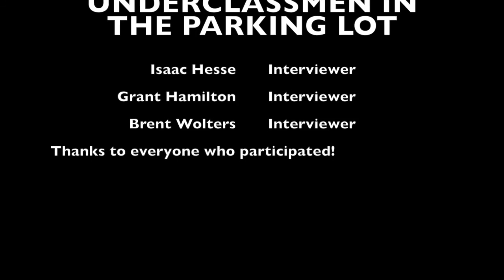Sabre TV; Underclassmen in the Parking Lot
Underclassmen my be wreaking havoc in the parking lot; We investigated.